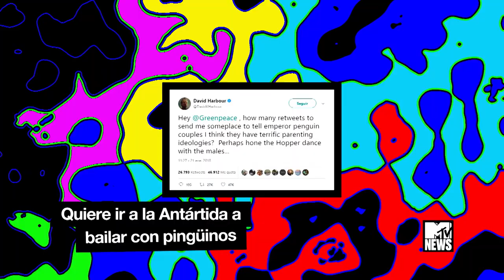¿¡Que Bella Hadid está saliendo con quién!? | MTV News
Descarga MTV Play para ver tus series favoritas cuando quieras, donde quieras:
Google Play: